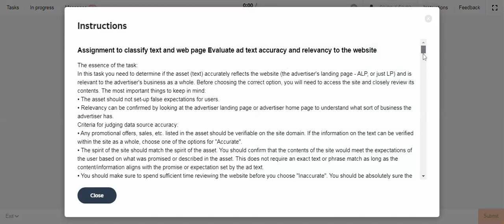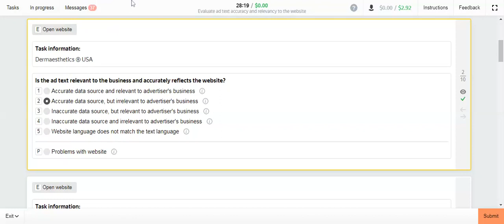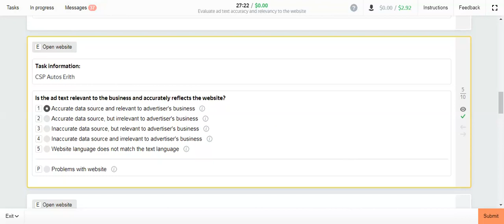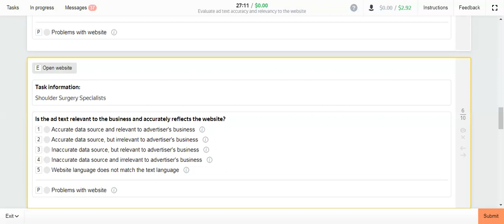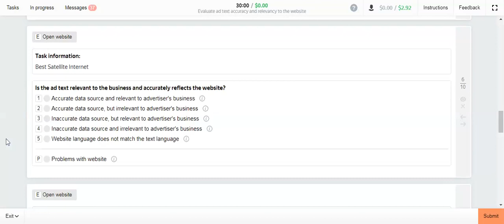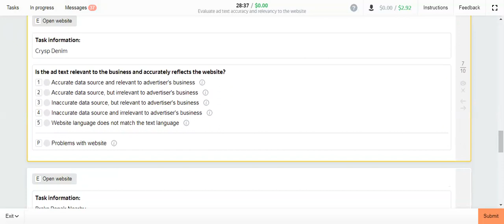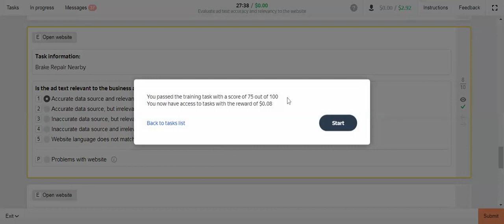Evaluate ad text accuracy and relevancy to the website Training Task ll Toloka Task ll Earning Ideas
Evaluate ad text accuracy and relevancy to the website
0.08$ Task